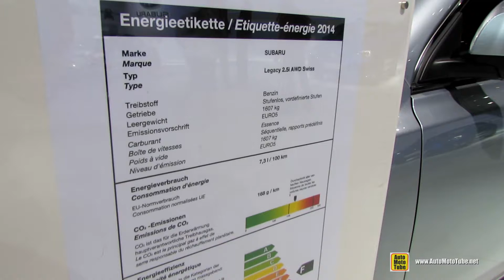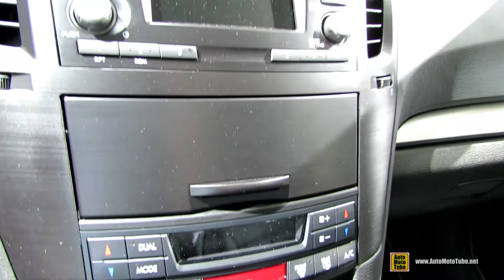2014 Subaru Legacy Wagon Mountain Sport - Exterior and Interior Walkaround - 2014 Geneva Motor Show